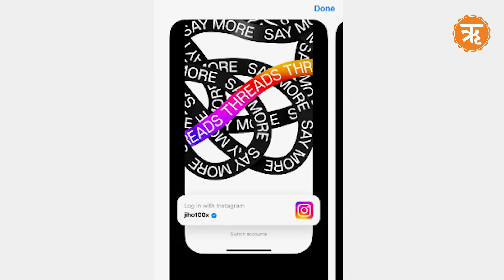Meta Confirms The Launch Of Twitter Rival, To Unveil Instagram's Threads App | Ritam News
Meta's response to the growing demand for alternative platforms to Twitter comes in the form of Instagram Threads which is likely to be launched today.

On the invitation of the Speaker of the State of Great Khural of Mongolia, Om Birla, Speaker of Lok Sabha is leading a delegation of the Parliament of India to Mongolia from today to July 8, 2023.

BJP National President JP Nadda is scheduled to convene a three-day meeting with senior party leaders nationwide, commencing on July 6.